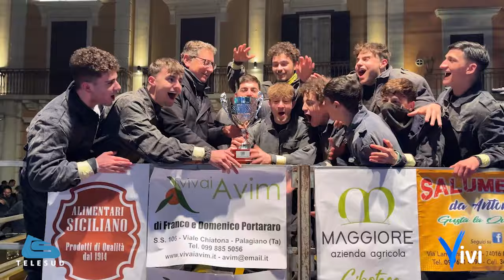Il rione Imperiali si aggiudica l'edizione 2024 della "Cuccagna in Palio"